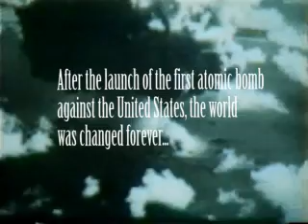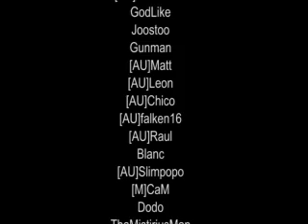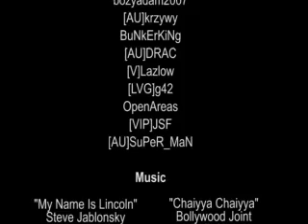Hydra Blast!4 Trailer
SA-MP Hydra Blast Server IP: 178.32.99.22:7777
IP Updated: August 20, 2014

Hydra Blast!4 is the sequel (or trilogy?) of the Hydra Blast! franchise.  After many years of conflict within the world over oil, countries no longer feared the use of weapons of mass destruction to get what they want.  The United States military was almost depleted because of the war on terror and  had no way of defending themselves from foreign and domestic enemies.  The struggle for survival continues and true heros shall rise...